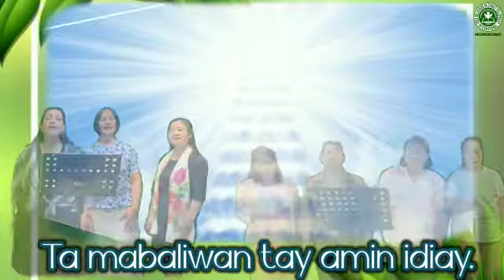Adda Minas Balitok